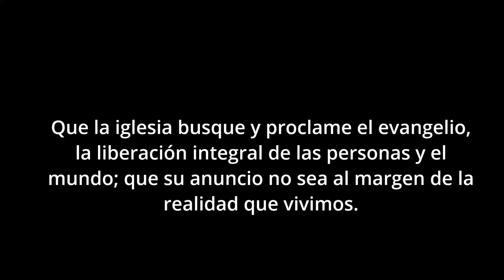PRECES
PETICIONES DE LA EUCARISTIA